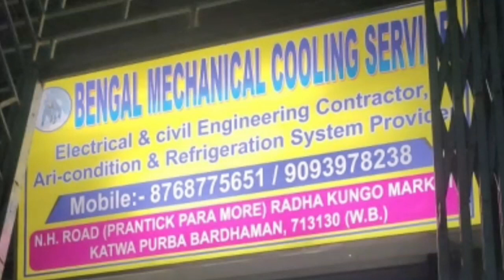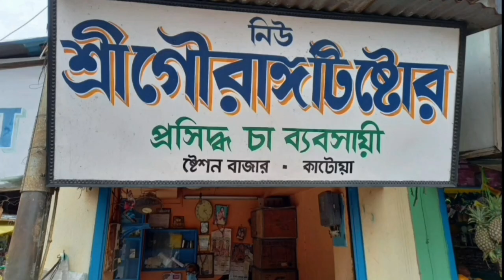21st July -ke Samne Rekhe Katwa Pourosabhar More TMC -er Pothosabha 19/07/2022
২১ জুলাই কে সামনে রেখে কাটোয়া পৌরসভার মোড়ে তৃণমূল কংগ্রেসের পথসভা 19/07/2022